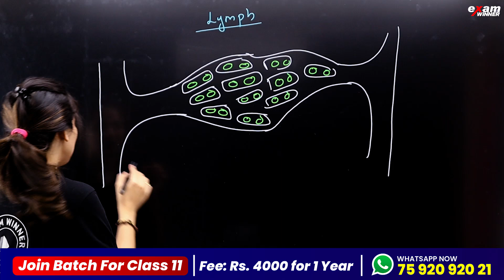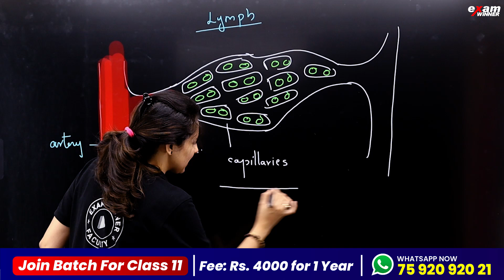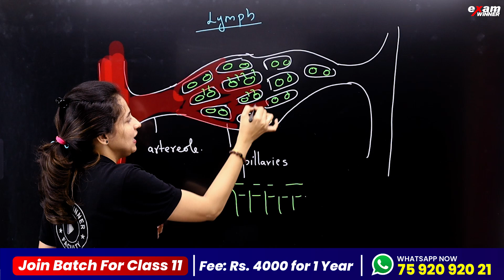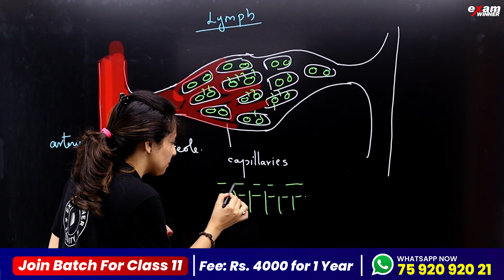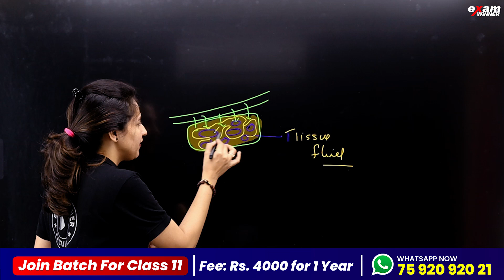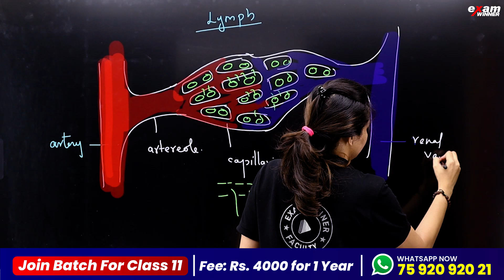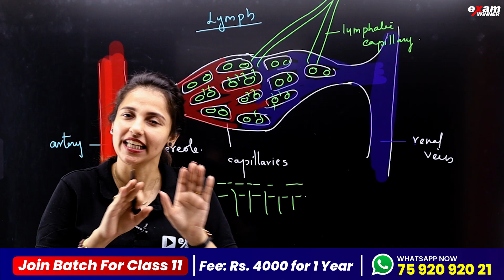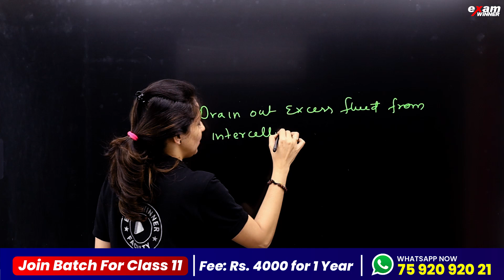LYMPH ഇനി പരീക്ഷയ്ക്ക് പേടിക്കേണ്ട | CBSE Class 10 Final exam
💥For Free Live Class Notes💥 Join Exam Winner CBSE CLASS 10 WhatsApp Community📱📱

class10cbse#class10cbsephysics#class10cbsephysics#examwinnercbsephysics#class10cbsebiology#cbseexamwinner#examwinnercbsebiology#examwinnerclass10cbse#cbseclass10oneshot#cbseclass10fullchapterrevision#class10cbseexamwinner#cbseimporantportions#cbseclass10maths#cbseclass10socialscience#cbseclass10sureshotquestions#Focusareacbseclass10#cbseclass10Chemistry#cbseclass10allchapter#cbsefullchapter#cbseclass10allsubjects